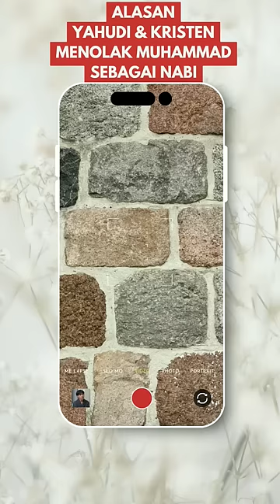ALASAN MENOLAK MUHAMMAD SEBAGAI NABI - ELIA MYRON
Yahudi dan Kristen sama sama menolak nabi muhammad